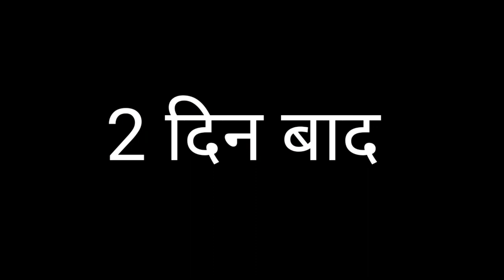(किसान का बेटा बना YouTuber)waqt sabka aata hai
one support please all friends 💨